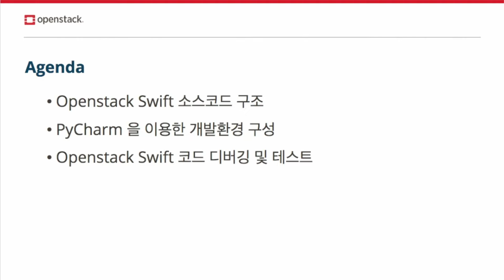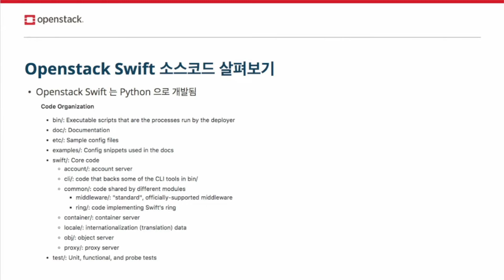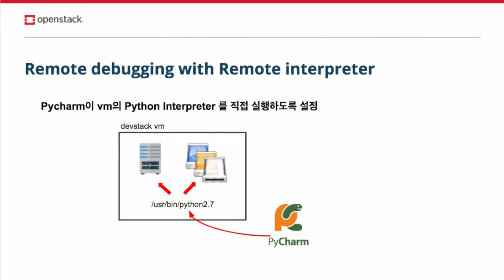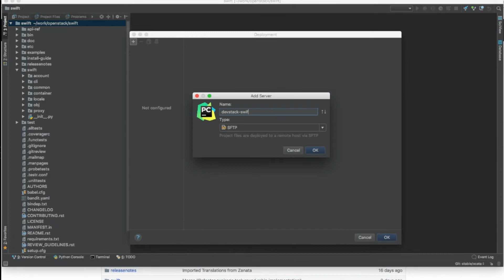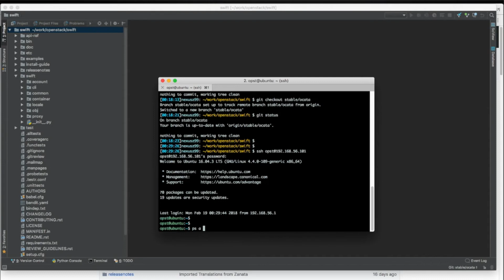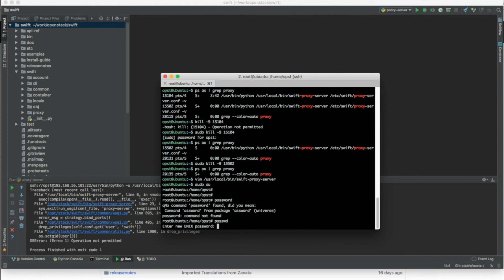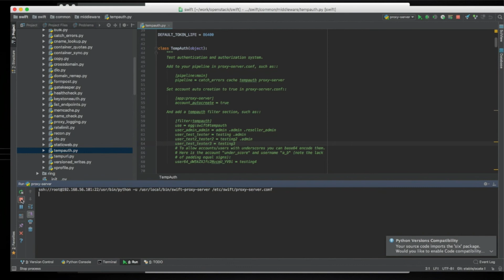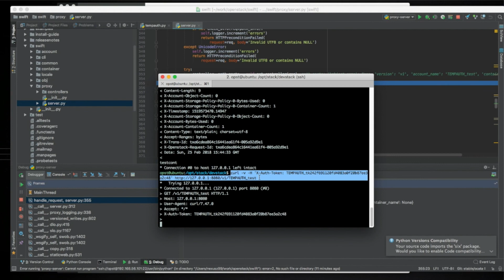10 오픈스택 Swift 개발 환경 구성 & 테스트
발표자료는 공유한 링크를 확인해주세요~

🕞 Time Stamp
0:00 intro
0:21 Agenda
0:41 Openstack Swift의 구성 요소
01:59 Openstack Swift 소스코드 다운로드
03:06 Openstack Swift 소스코드 살펴보기
03:55 Openstack Swift 개발환경 구축
05:12 Pycharm Professional Edition 만의 기능
05:20 현재 Swift 서버가 실행되는 구조
05:41 Remote debugging with Remote interpreter
06:41 개발환경 구성하기 1 - 소스코드 다운로드 및 동기화
10:54 개발환경 구성하기 2 - Remote Interpreter 설정